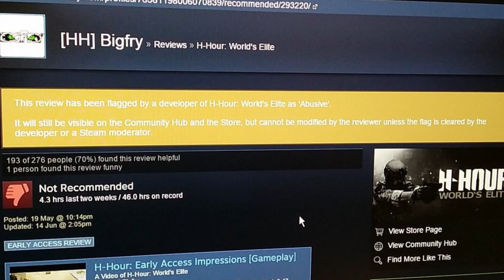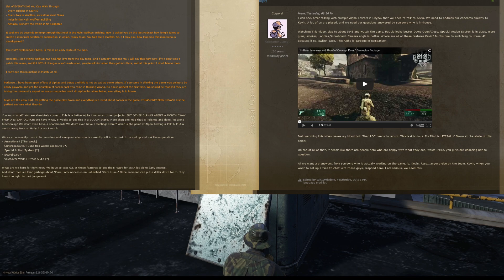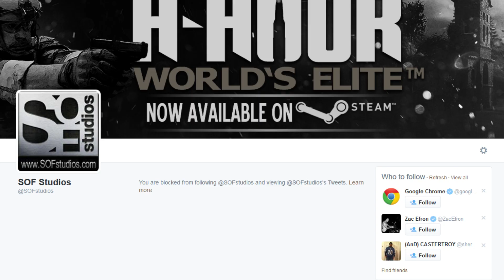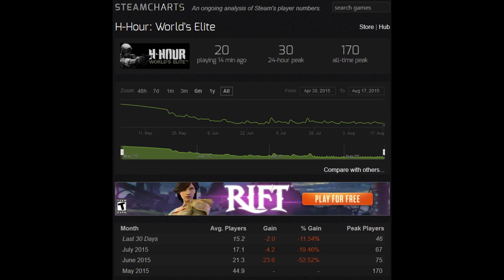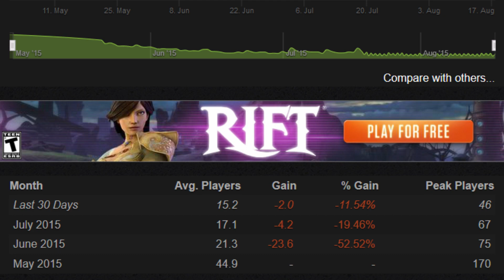H-Hour: Despair & Distrust [Gameplay]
Weekly Podcasts
The Digital Fire Podcast - Live Every Wednesday on Twitch!

* Donations Go Towards Supporting the Podcast, as well as improving the quality of my Youtube Channel & Twitch Channel!